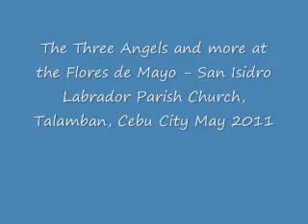Flores de Mayo - San Isidro Labrador Parish Church .wmv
Every May Flores de Mayo is celebrated to honor the Blessed Virgin Mary and to teach Roman Catholic catechesis to the children.  Zoe is experiencing her first Flores de Mayo as an angel.